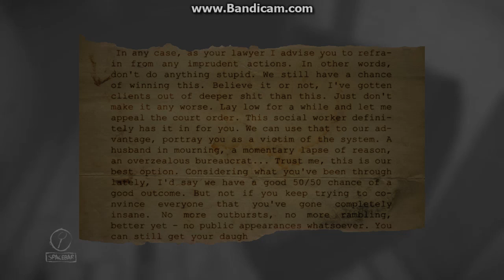Hey what's up guy's its deckawakener.. wait.(Layers of Fear ep7)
google+ Deathawakener
Twitch Deathawakener